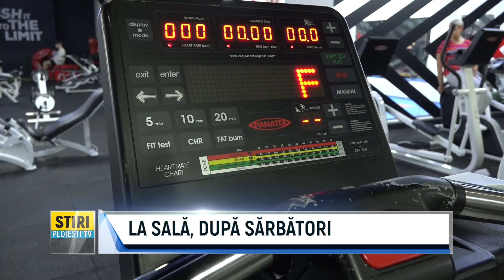LA SALĂ, DUPĂ SĂRBĂTORI